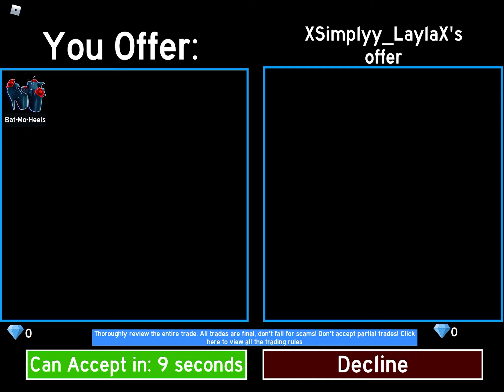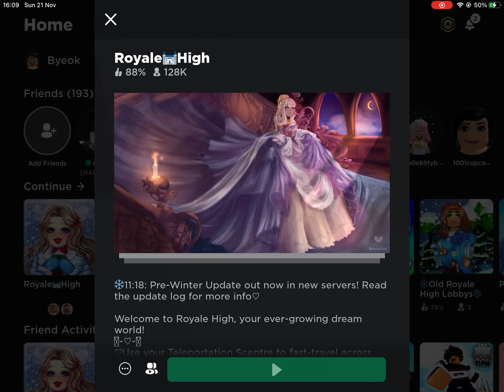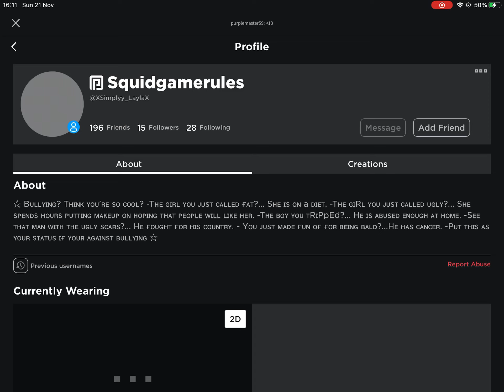REPORT XSimplyy_LaylaX SHES A SCAMMER HERES MY FOOTAGE